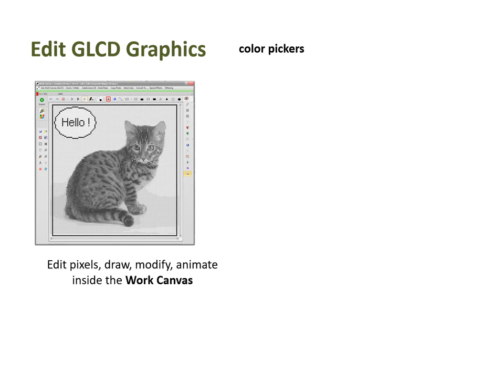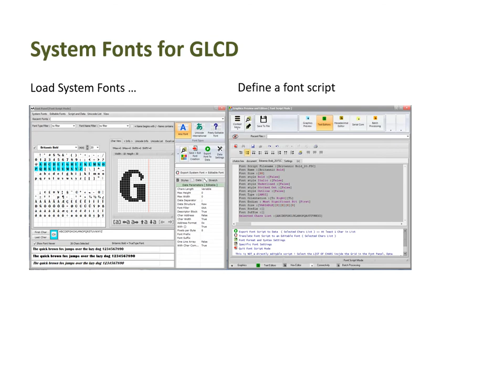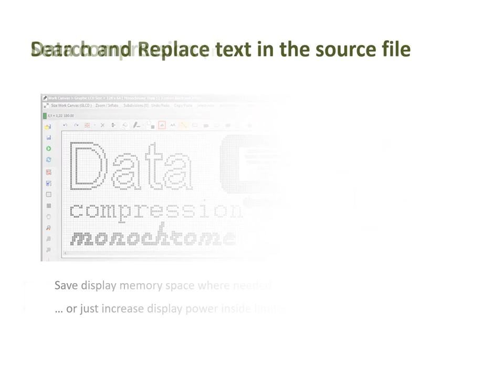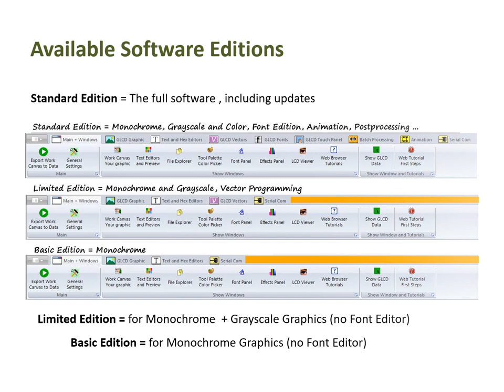bitmap2LCD GLCD Programming Tool 2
Presentation of Btmap2LCD a programming Tool for GLCD (small graphic LCD) . Tool is a graphic/animation editor that converts graphics to monochrome, grayscale or lower count color as 24/32 bit RGB. Tool also is a Hexadecimal Editor, Text Editor, Search and Replace Tool, GIF editor and batch processing tool...